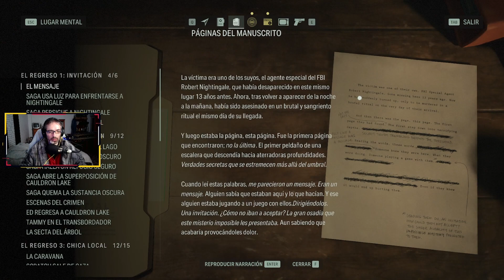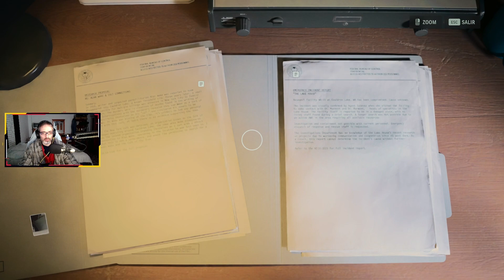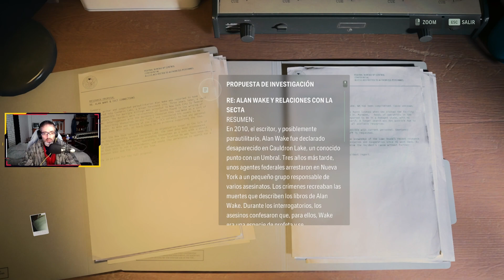SCRATCH || ALAN WAKE 2 GAMEPLAY ESPAÑOL PC || EP39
Comenzamos nueva serie con ALAN WAKE 2!!